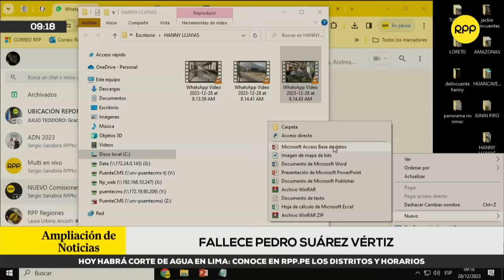Pedro Suárez Vértiz falleció a los 54 años en su casa de Miraflores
El cantante nacional Pedro Suárez-Vértiz falleció en su casa de Miraflores.

¡Aumenta tus ventas en esta campaña navideña! Pide tu préstamo con garantía hipotecaria para asegurar el éxito en tu negocio ¡Haz tus sueños realidad!